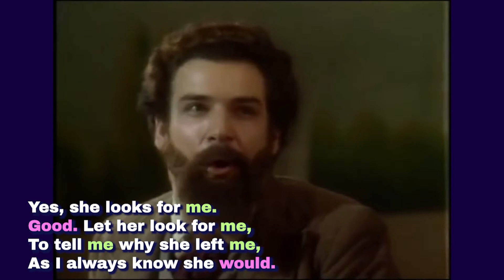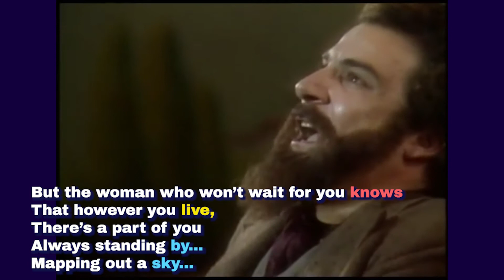17b. MAPPING OUT SONDHEIM'S "HAT" (w/ Pete Mills)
EPISODE 17b continues my conversation with award-winning theatre songwriter Pete Mills. Here we discuss Stephen Sondheim's masterful lyric for the song "Finishing The Hat", from the musical Sunday In The Park With George. Anyone who's ever been really dedicated to doing something well, or found it tough to maintain a work-love balance, will find a lot to relate to in this one. I sure do.

for a bonus episode with Pete!

LYRICS TO GO is your one-stop shop for all things lyrical. Hosted by award-winning theatre lyricist Daniel Maté, L2G's righteous mission is to rid the world of the phrase "Oh, I don't listen to the lyrics."